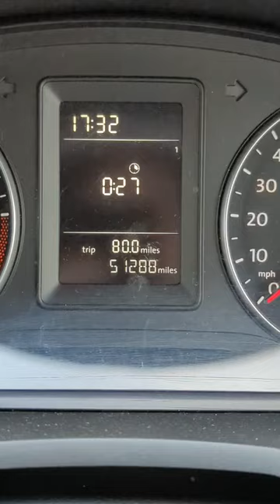INSANE 73 MPG in a Volkswagen Caddy!!!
Is the Volkswagen caddy the most fuel efficient van? I managed to get 73mpg out of mine, have you done any better?

If this video would benefit someone you know, please give it a share!

FOLLOW ME TO SEE MORE OF MY PROJECTS! 🌎

The Van Conversion Bible
Sound Deadening
Recycled Bottle Insulation
Aluminium Tape
Self Tapping Screws
4 Way Stretch Carpet
Double Sided Tape
Wind Deflectors
Jackery Explorer 240
Jackery SolarSaga 100W Portable Solar Panel

Ryobi R18PD3-215GZ Cordless Combi Drill Starter Kit
Ryobi R18JS-0 ONE+ Jigsaw
Ryobi R18PS-0 Palm Sander
Ryobi RAKDD100 Drilling + Driving Kit (100 Piece)

Here is my channel wish list if you would like to show some support in purchasing some tools or items, it is gratefully appreciated.